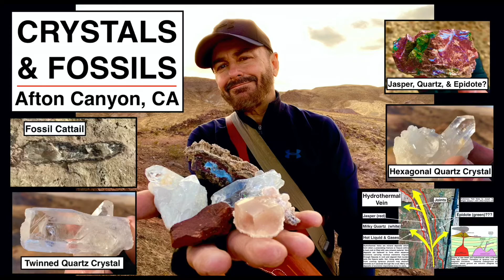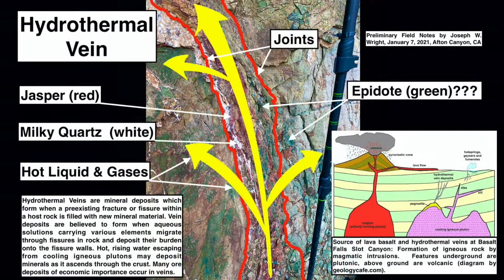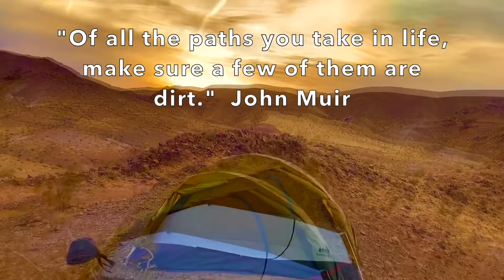Afton Canyon & Cady Mts. 2-day Backpacking Trip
This two-day backpacking trip to Afton Canyon and Cady Mountains was approximately 8 miles long and was perhaps my most successful geologic adventure in terms of finding both beautiful minerals and fossils in close proximity to each other. In addition, the region’s rugged beauty was awesome. Often referred to as the Grand Canyon of the Mojave Desert, Afton Canyon is a colorful, steep-walled canyon that was created by a massive flood nearly 18,000 years ago from an ancient lake called Lake Manix. This ancient lake, at its peak, was over 91 square-miles and 1,780 feet deep. The adjacent Cady Mountains is covered with basalt flows and sedimentary rocks that are filled with mineral crystals of jasper, milky quartz, blue agate, clear hexagonal quartz crystals, calcite crystals, and fossil cattails. My video includes my trail map and best locations for finding minerals and fossils.  You can follow all my adventures (currently 47 videos) on my YouTube channel Love to all, Joe